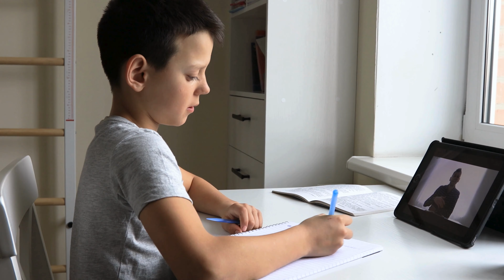Methylphenidate 101: Uses, Side Effects, and Abuse Potential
Welcome to Pharmacist Michael's Happy, Healthy Living! In this informative video, we're diving deep into the world of Methylphenidate, a commonly prescribed medication for attention-deficit/hyperactivity disorder (ADHD) and narcolepsy. Whether you're a patient, caregiver, or simply curious about this medication, you're in the right place.

In "Methylphenidate 101," we'll cover everything you need to know:

1. Therapeutic Uses: Discover how Methylphenidate works in the brain and why it's prescribed to manage ADHD and narcolepsy. We'll explore its mechanisms and benefits.

2. Side Effects: Learn about the potential side effects of Methylphenidate, both common and rare. We'll provide insights into how to manage these side effects and when to seek medical attention.

3. Abuse Potential: Understand the risks associated with Methylphenidate misuse and abuse. We'll discuss the importance of responsible use and potential consequences of misuse.

Our goal is to provide you with accurate, balanced, and evidence-based information to help you make informed decisions about Methylphenidate. We believe that knowledge is power, and understanding this medication is crucial for anyone considering it as part of their treatment plan.

Thank you for joining us on this journey of exploration and understanding.

If you are trying to become happy & healthy, look at our products at Sunshine Nutraceuticals.  Shipping within the USA is free.